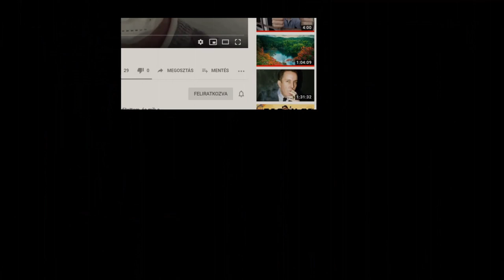"SZŐKE HAJÚ KIRÁLYKISASSZONYOK VAGYUNK!" A magyar értelmiségről beszélgettem Böröcz Józseffel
A magyar mintaadó értelmiség világszemléletéről, az EU-ról vallott hiedelmeiről, a nagyvilágban elfoglalt helyünkről és tévképzeteiről beszélgettem Böröcz Józseffel, a Rutgers University professzorával. Megtárgyaltuk az Unió birodalmi jellegét, az eurofehérség koncepcióját, és azt, hogy Magyarországon ezekhez milyen fura a hazai intellektuális közeg viszonya. Ezt a beszélgetést is régóta meg szerettem volna ejteni, az egyik legfontosabb beszélgetésnek tartom a vlogomon.

Az írások:

👉 Böröcz József, Sarkar Mahua: A lengyel vízszerelő elviselhetetlen fehérsége és a magyar pávatánc a rassznótára

👉 Gerőcs Tamás – Jelinek Csaba: A Nemzeti Együttműködés Rendszere az Európai Unióban Magyarország EU-integrációjáról – történeti szociológiai megközelítésben*

tagek
EU, Európai Unió, birodalmi logika, befogadás, révedés, Böröcz József